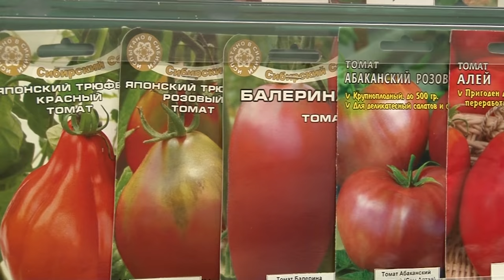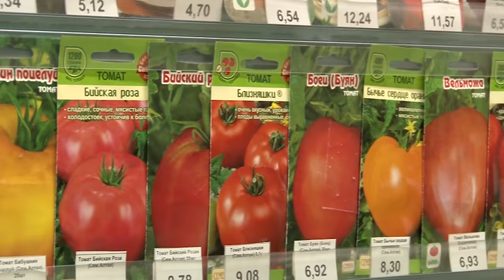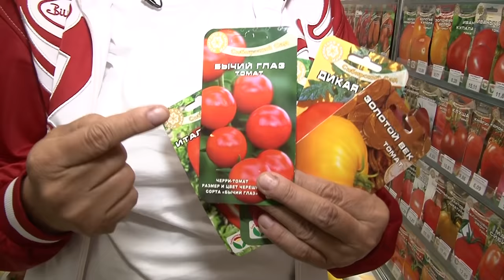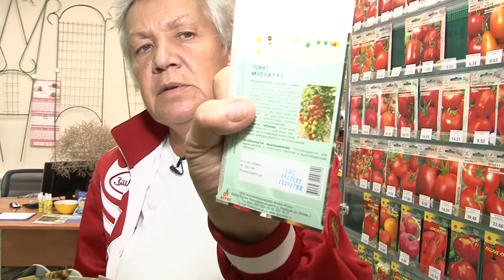Голова садовая - Правильный подбор семян томатов на посев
Всем привет! Ну что, дошли до самого сладенького?) Конечно дошли!) Семена томатов, такие разнообразные и прекрасные. Сегодня мы поговорим именно о них! И поговорим как правильно нужно подбирать эти семена. Я объясню вам принцип, а вы уже сами решите как и что вам подобрать.